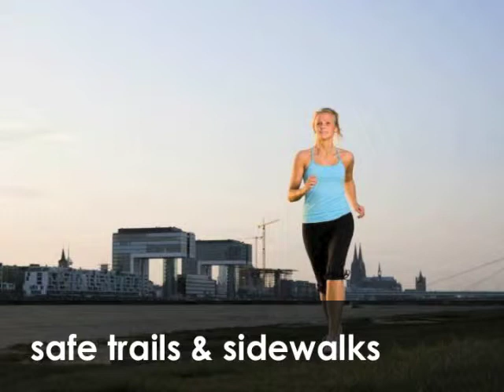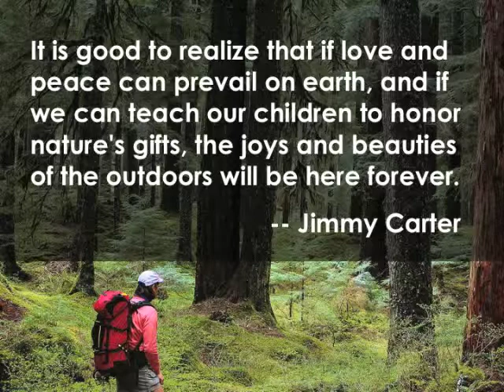Healthy Active Living in Columbus Ohio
Institute for Active Living director Barb Seckler speaks about the importance of active living and healthy eating for residents of Columbus, Ohio -- and for attracting new residents!
Seckler spoke at the 2011 Leave No Child Inside Collaborative Summit using the Pecha Kucha format where your PowerPoint slides advance every 20 seconds whether you're ready or not!